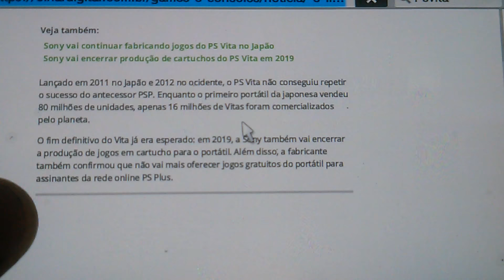PSVITA: 2019 SERÁ MESMO O FIM DO PSVITA?? 😞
De acordo com o vice-presidente da Sony Interactive Entertainment, Hiroyuki Oda, o PS Vita terá sua produção encerrada em 2019 no Japão. A informação foi dada à revista Famitsu durante a Tokyo Game Show 2018.

Oda também confirma que não há planos para um sucessor por ora. “No momento, nós não temos planos referentes a um novo aparelho portátil”, disse Oda. “No Japão, produziremos o PlayStation Vita até 2019. A partir daí, os envios [para as lojas] serão encerrados”.

O PS Vita foi lançado em 17 de dezembro de 2011 no Japão.

________________SOCIAL💻___________________
Siga meu Instagram:

_____________DOAÇOES PRO CANAL💰____________
Quem quiser ajudar o canal pra futuros vídeos pessoal: